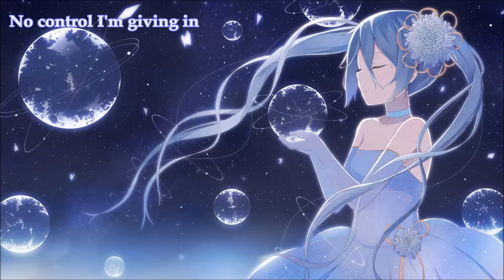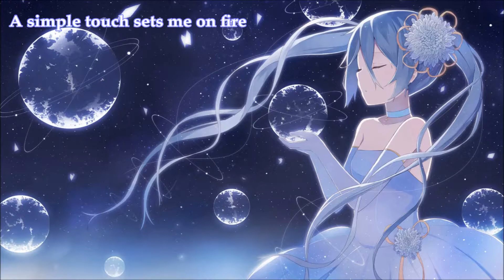Nightcore - My kingdom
Bonjour tout le monde ! Comme je suis en vacances et que j'ai plein de temps à perdre, j'ai décidé de poster jusqu'à la rentrée une vidéo tous les jours (bon après on verra si j'arrive à tenir mon engagement...^^'). Donc aujourd'hui c'est le Nightcore de My kingdom, je ne suis pas fan de l'original mais en Nightcore c'est l'une de mes musiques préférées ! ^^ L'image est également une image que j'adore, elle représente donc Miku et est tirée de sa chanson "Boku ga Saigo ni Tsukuru Planetarium", juste magnifique je vous recommande d'aller l'écouter (je vous mets le lien avec les sous-titres français en dessous). Sinon j'ai testé quelques effets pour l'image avec mon logiciel de montage; voilà bonne écoute ! ^^

Cette vidéo n'a aucun but commercial et toute atteinte aux droits d'auteur est involontaire.